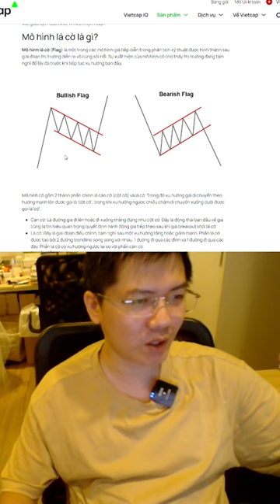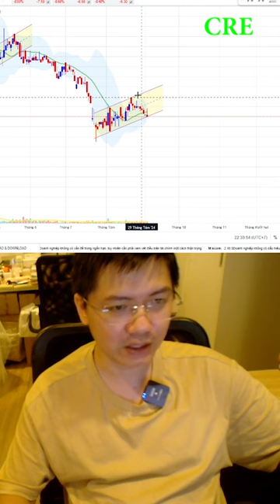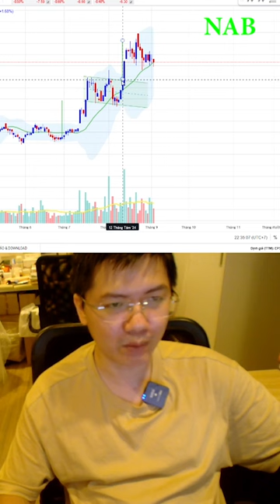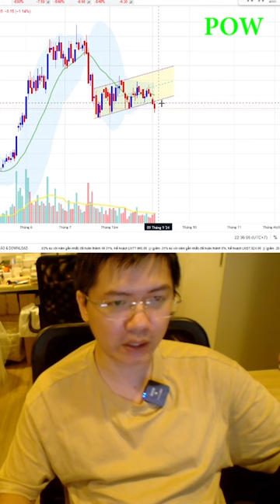Mẫu hình cờ giảm giá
05/09/24

💥 Tham gia nhóm tư vấn chứng khoán Miễn phí
💥 Hiện tại hệ thống Chứng khoán 5 phút có hỗ trợ khách hàng từ các công ty chứng khoán hàng đầu: VPS, TCBs, Entrade, MBS.